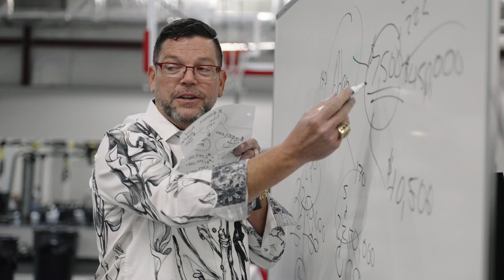Family Reunion is Happening! | The Alliance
The Alliance is taking its events to the NEXT level! Get exclusive training, incredible association, high-energy entertainment, and the insights of top leaders and innovators, such as Andy Albright and Marc Accetta! Watch this video to hear him explain WHY you should be at our Family Reunion in Reno, Nevada!

The Alliance's N247RU Family Reunion is a life-changing event being held June 24-26. These events are invaluable to those who want to explode their business in 2022. We can't guarantee you'll be able to get a ticket later so secure your spot now. Lock in your spot today!